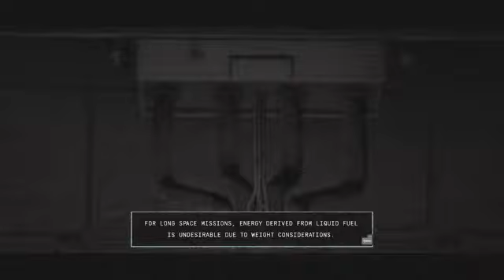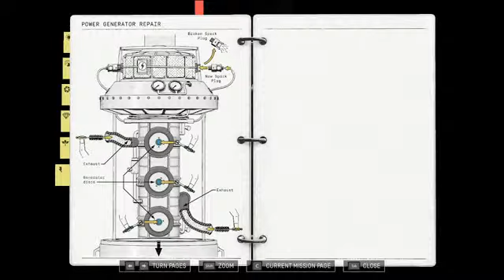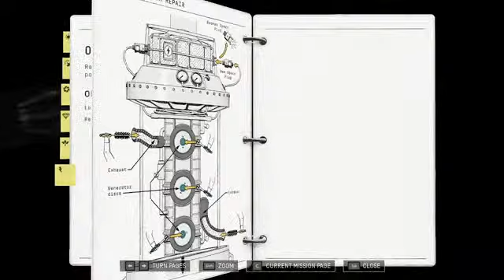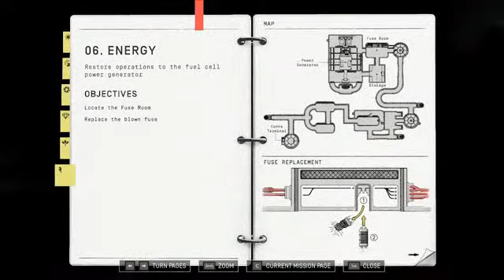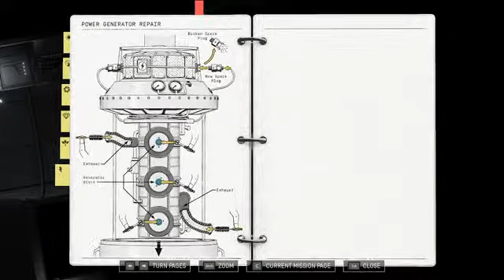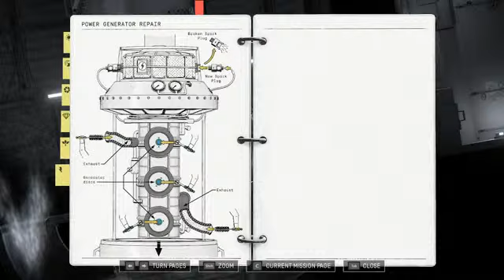Heavenly Bodies - Out of this World Game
collect the pictures of heavenly bodies and paste below
how to deploy the space telescope in heavenly bodies